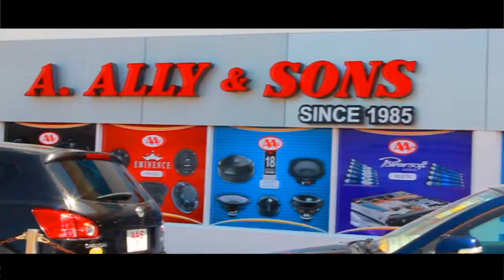ALI'S MOTHERS DAY